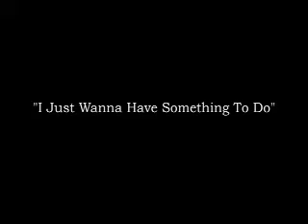The Dull - I Just Wanna Have Something To Do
The Dull (with Joe Harvard)
Holden Chapel, Harvard University
June 11, 2005
"I Just Wanna Have Something To Do"